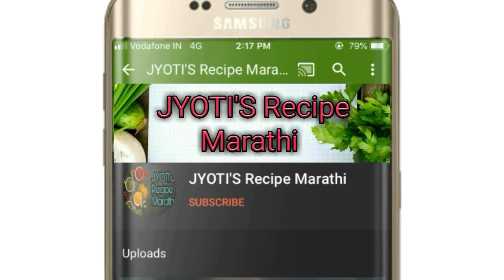पुरण पोळी रेसिपी/महाराष्ट्रीयन मऊ आणि लुसलुशीत पुरणपोळी Puran poli recipe by JYOTI'S Recipe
नमस्कार.
मी आहे ज्योती पवार .
होळी विशेष पुरण पोळी सोप्या पद्धतीने मऊ आणि लुसलुशीत पुरणपोळी /How make to Tasty Puran poli in easy way.
साहित्य :
चणाडाळ - एक वाटी
गुळ - एक वाटी
हळद - अर्धा चमचा
वेलची पावडर - अर्धा चमचा
तेल - एक चमचा
साजूक तूप

गव्हाचं पीठ - एक कप
हळद - थोडीशी
मीठ - अर्धा चमचा
तेल - एक चमचा